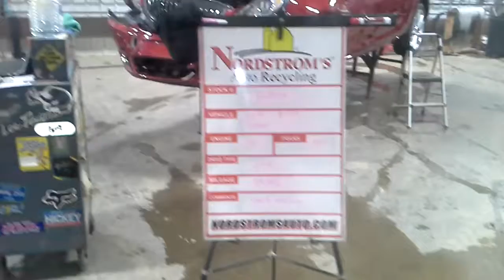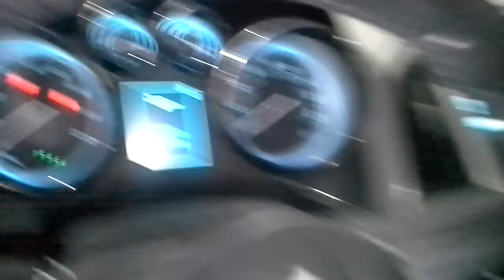PARTS FOR 2014 Buick Verano Convenience FL0543